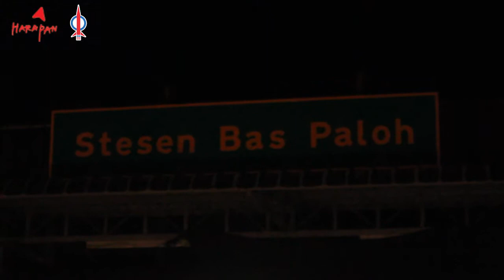【Unit Tindak DAP Johor】Program Sanitasi di Kawasan Paloh, Johor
Unit Tindak DAP Johor telah mengadakan program sanitasi awam di kawasan Paloh. Lebih 100 buah rumah terlibat termasuk beberapa buah masjid, tokong dan kuil. Terima kasih kepada sukarelawan yang membantu menjayakan program ini dan juga penduduk tempatan yang memberi kerjasama yang baik.